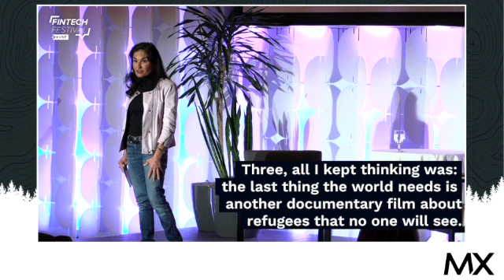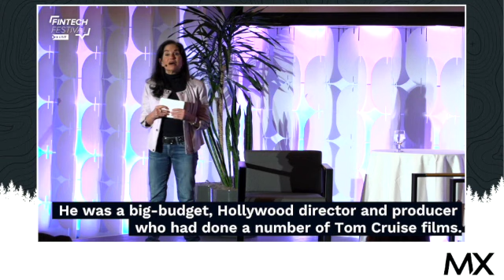Be a changemaker | Susan McPherson | The Lost Art of Connecting, FinTech Festival Live from Sundance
Susan McPherson shares the importance of getting rid of our preconceived notions, we all have them, herself included - and tells us her story that starts with Syrian refugees and ends with Angelina Jolie.

In her book, The Lost Art of Connecting, author Susan McPherson shares tips and approaches for building meaningful relationships, especially after two years of pandemic isolation. Working in the financial services industry and in FinTech, no doubt you know the importance of building long term meaningful human connections and relationships. This talk was recorded live at Sundance Resort in Utah at the 11th annual FinTech Festival.